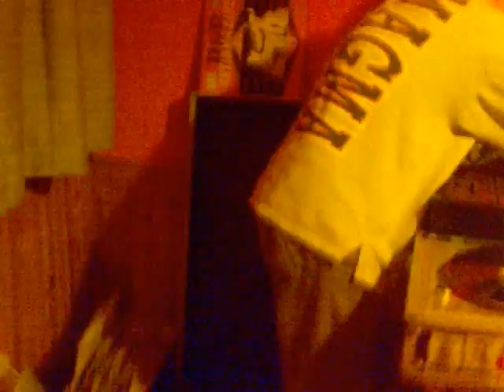KUAZAR SOUND SYSTEM